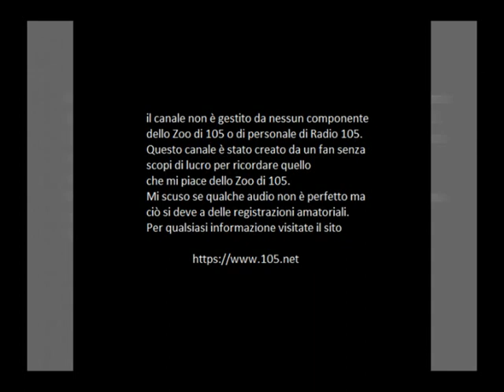Zoo di 105 del 05/05/15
per mazzoli tutti lo devono sapere